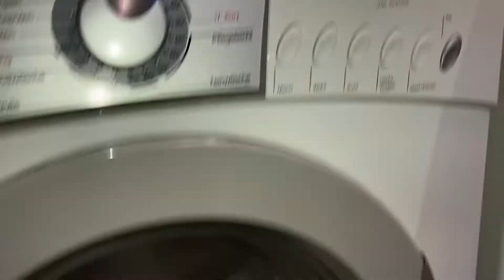gorenje WA 64143 Spin 1400 / rpm